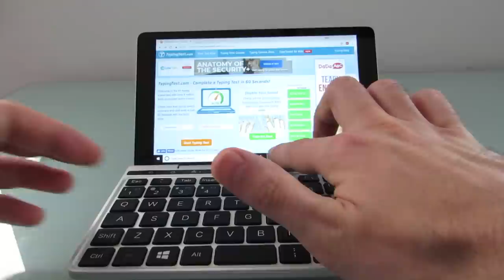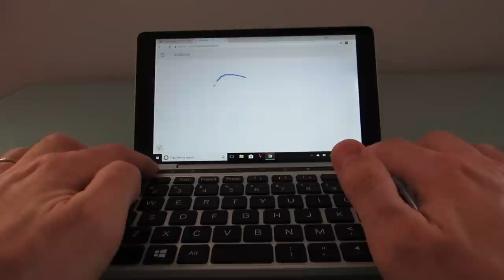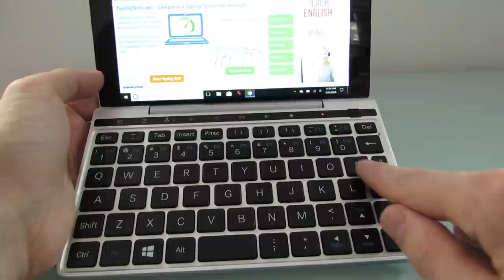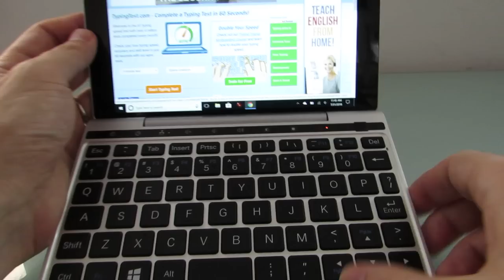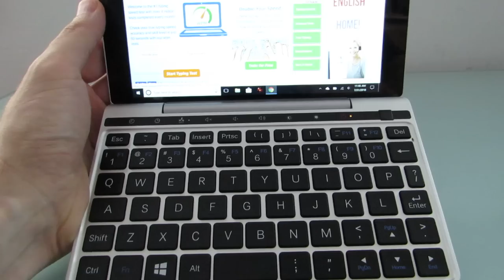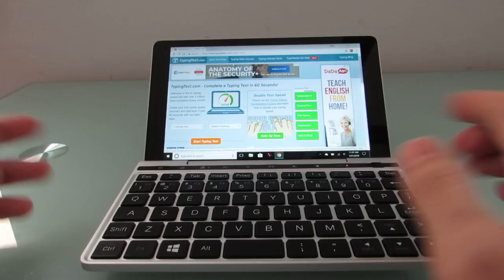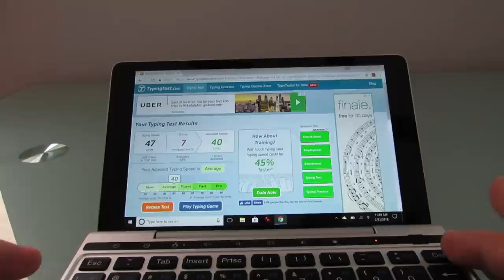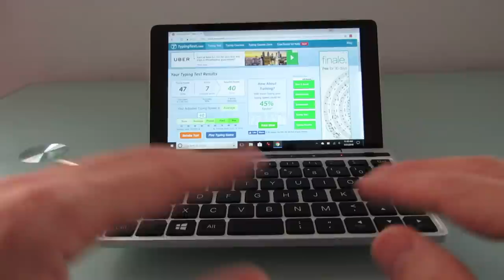GPD Pocket 2 keyboard and touch sensor